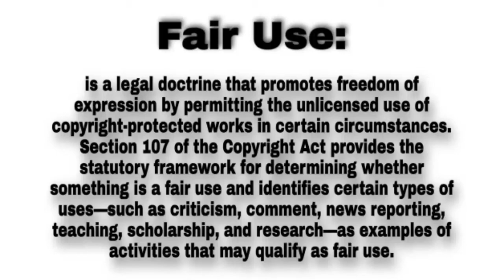Congratulations To Nomzamo Mbatha On Her Second Hollywood Acting Gig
What is Alex Daily Entertainment Channel about?

It is about all trending mgosi/gossips going around social media and the internet. Hot Celebrity gossips! Please keep in mind that some of the news in this channel are not verified to be 100% true.

Thank you for being here. More love ❤!